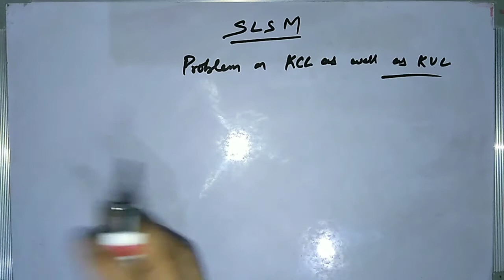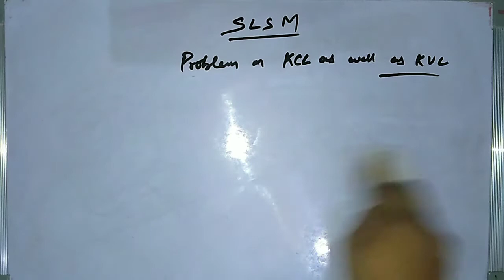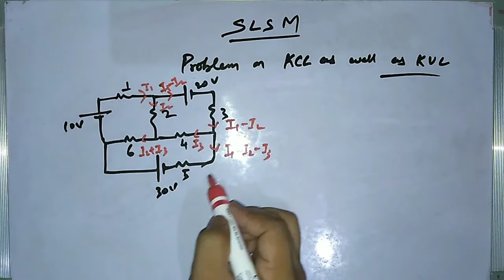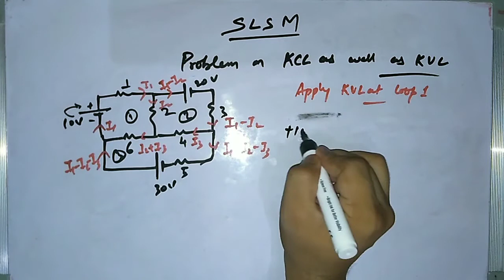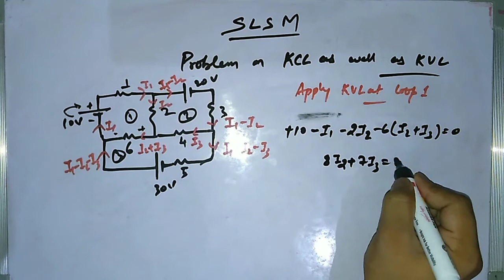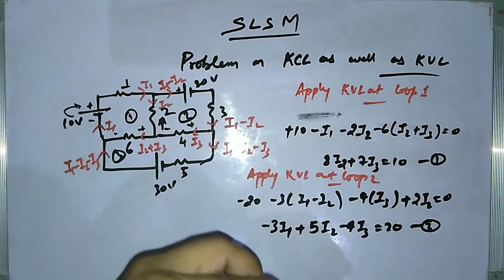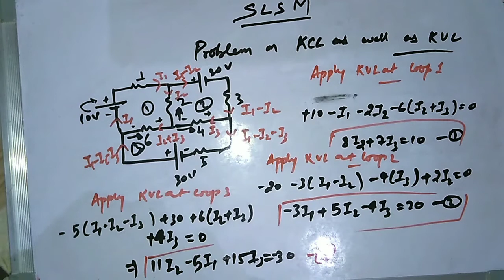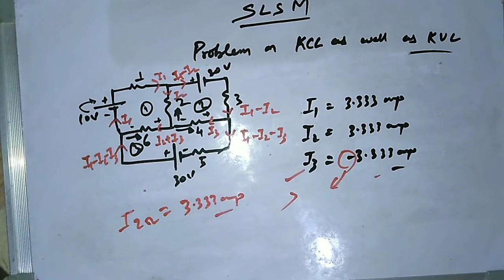BEEE First Year Engineering DC Circuit || Problems on KVL and KCL || Circuit problem on KVL and KCL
Share our video with your Friends..